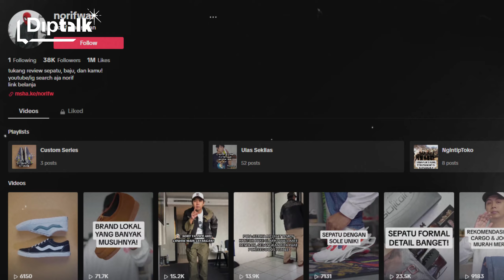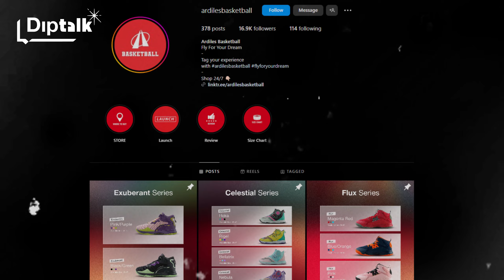GOSIP UNDERGROUND LOKALAN BARENG @norifwar - DIPTALK 4